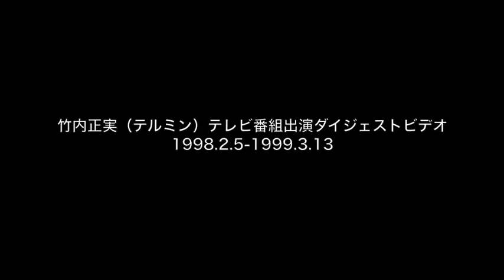Digest video of appearance of Masami Takeuchi on TV program from 5 Feb. 1998 to 13 Mar. 1999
竹内正実（テルミン演奏）テレビ番組出演ダイジェストビデオ（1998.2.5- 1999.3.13）